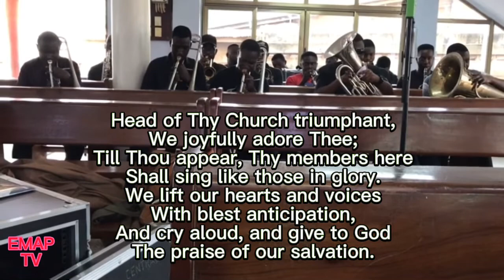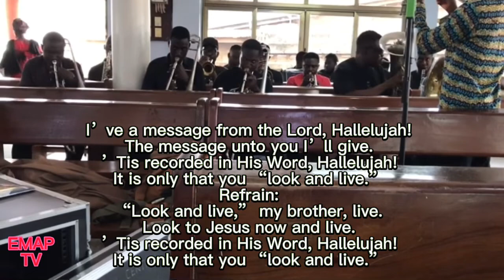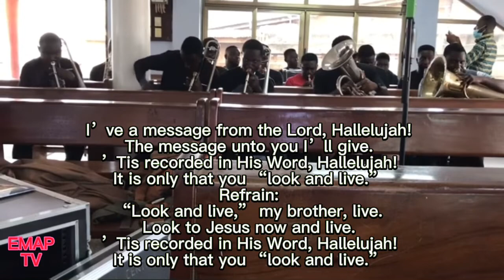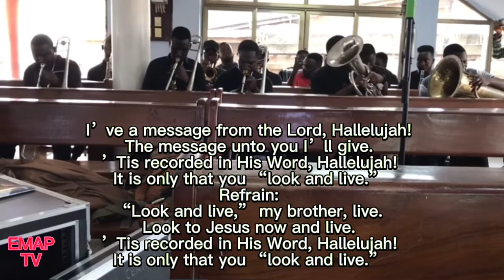Get your dancing shoes and Enjoy this masterpiece you will love it 🔥🔥🔥🔥